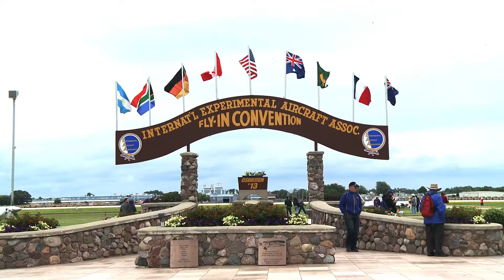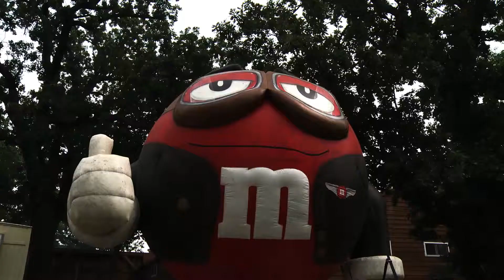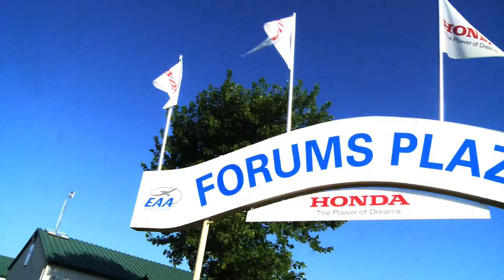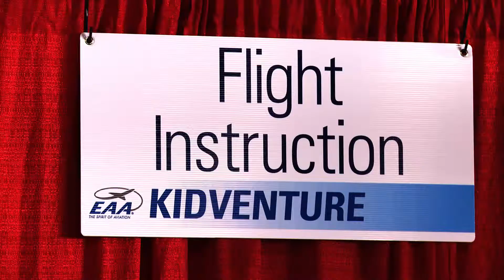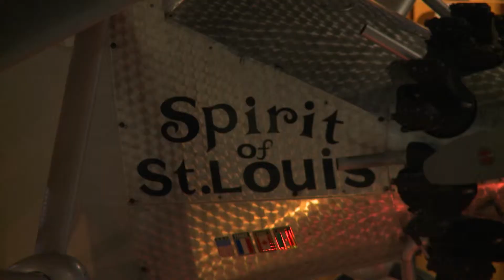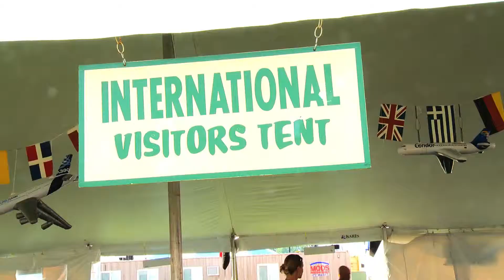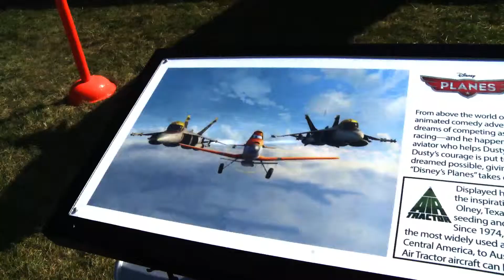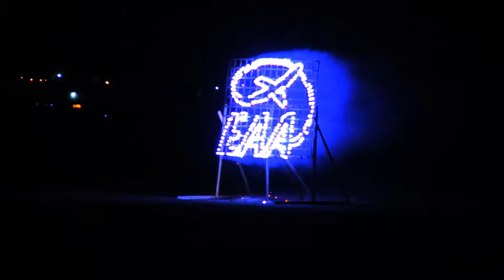Oshkosh Airventure 2013 Documentary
Just a brief look at the world's greatest aviation celebration through the point of view of someone that knows almost nothing about airplanes.